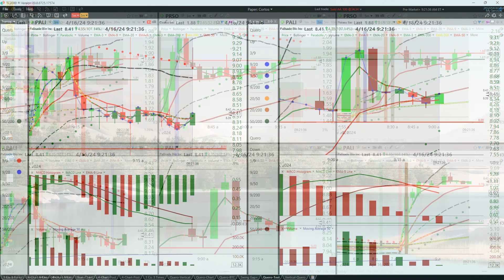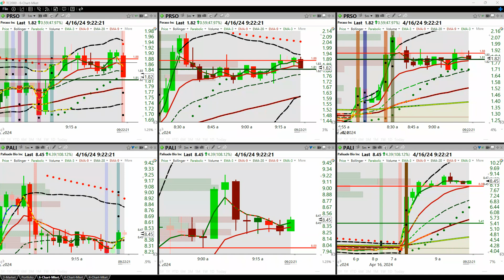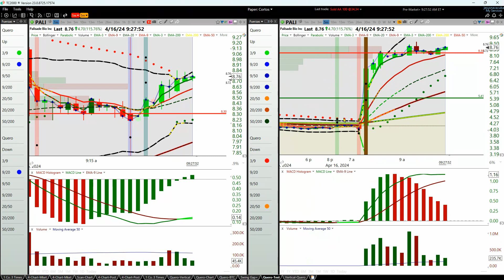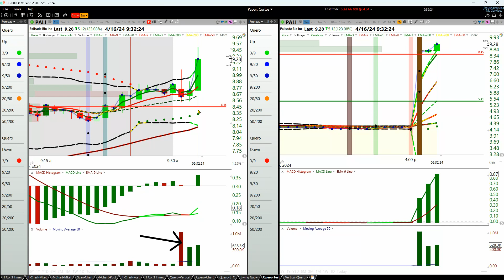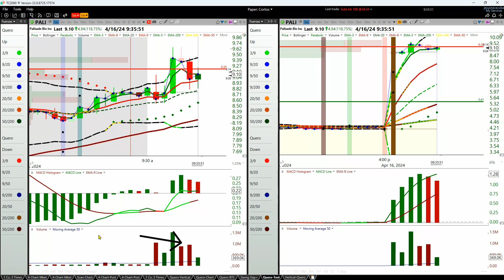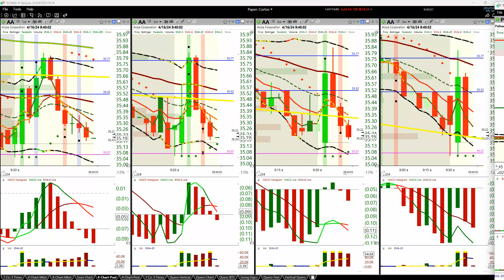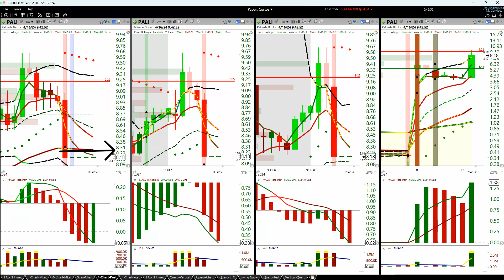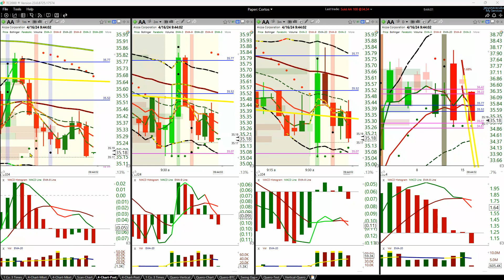Abril 16, 2024 Operación en tiempo real con Palisade Bio Inc $PALI